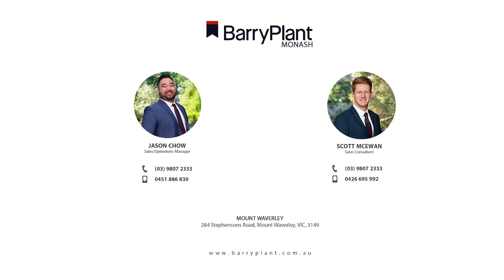2/13 Lee Ave Mount Waverley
Surprisingly Spacious, Single and Available.
This immaculately presented 3-bedroom unit provides generous proportions and is quietly located at the rear of only 2 on the block, nestled in the highly esteemed Mount Waverley Secondary zone (STSA).
An entrance hall greets you on arrival and flows through to a generous living area enhanced by an attractive bay window and an abundance of natural light. A separate dining room has a sliding door that leads through to a well-appointed, updated kitchen featuring a gas cooktop, ample cabinetry and a breakfast bar, opening out to a casual dining area.
Accommodation comprises of 3 sizeable, robed bedrooms, master bedroom with an ensuite while the remaining bedrooms are serviced by a well-maintained bathroom incorporating a substantial vanity and a bathtub plus a separate toilet. Extra comforts include a spacious laundry, 2 large linen cupboards, ducted heating, evaporative cooling, private courtyard and a double lock up garage.
Conveniently located a short stroll to Syndal train station with easy access to Blackburn Road shopping strip, Wesley College, Huntingtower School, Avila College and both Monash and Eastlink freeways.